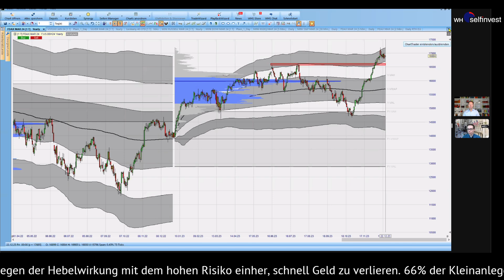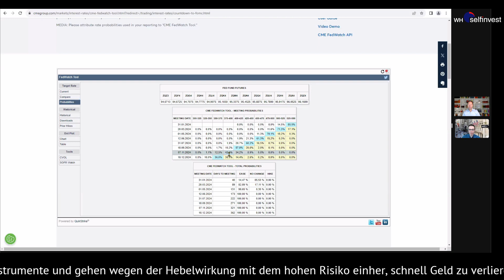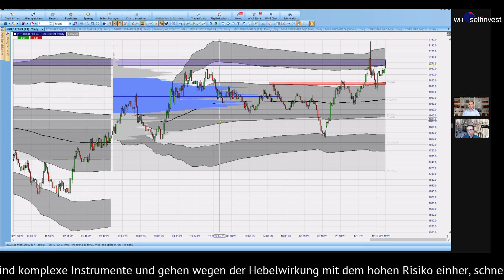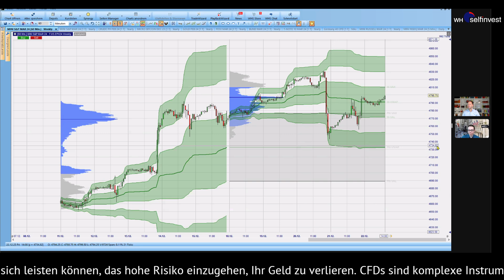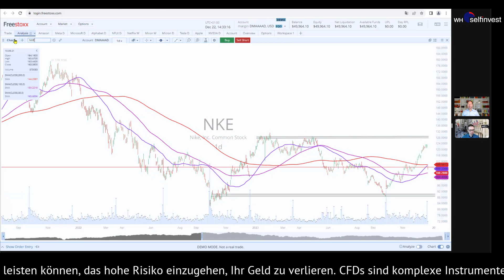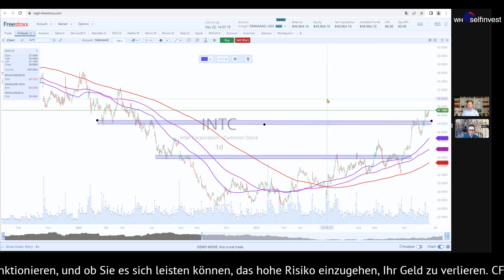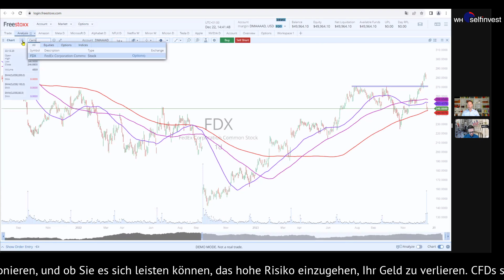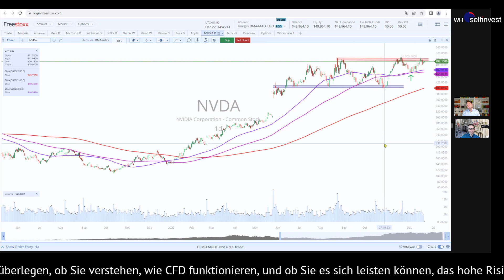Aktien weiter gefragt vor Weihnachten, Gold und Bitcoin ebenfalls 📈 Apple, Tesla, Visa. Intel, Nike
*Begleittext:*
Zum Wochenausklang und als letzte Sendung dieses Formates in diesem Jahr blicken wir diesmal auf die unterschiedlichen Assetklassen im Zeitraffer. Zunächst zum DAX natürlich, der ab der Berührung der 17.000 im Xetra-Markt vor einer Woche Donnerstag eine klassische Konsolidierung vollzieht. Davon löst er sich auch am Freitag nicht und steuert damit zwar auf ein sehr starkes Jahresergebnis zu, lässt aber wenig Volatilität bei den kleinen Zeiteinheiten zu.

Ähnlich stark war der Dow Jones, auch wenn am Mittwoch der schwächste Tag seit September Einzug gehalten hatte. Doch von diesem "Gewitter" hatte sich der Markt bereits gestern erholt und strebt nun am Freitag erneut in Richtung der Allzeithochs. Diese blieben dem S&P500 noch verwehrt, wohl aber im Nasdaq sind sie angelaufen worden. Mit mehr als 40 Prozent Aufschlag hat der Technologieindex die anderen Indizes in den Schatten gestellt.

Einen Kursverdoppler gab es in diesem Jahr jedoch beim Bitcoin. Das Revival des Krypto-Marktes hat viele Teilnehmer an der Börse überrascht. Ebenso wie das neue Allzeithoch im Goldpreis in diesem Monat, nachdem im Herbst erst das Edelmetall deutlich unter Druck geraten war.

Zudem blicken wir auf die Entwicklung des Ölmarktes und der US-Anleihen, bevor wir wieder LIVE zu den US-Daten schalteten und die Marktreaktionen hier kommentierten.

 Alle Chartbilder wurden mit dem Nanotrader für Sie analysiert.

Der Auftragseingang langlebiger Wirtschaftsgüter stieg im November um 0,5 %. Erwartet wurden +2,7 % nach -5,4 % im Vormonat. Die wichtige PCE-Kernrate steig jedoch im November nur um 0,1 %. Erwartet wurden +0,2 % nach +0,2 % im Vormonat und die Persönlichen Einkommen lagen im November 0,4 % über dem Vormonatswert. Erwartet wurden genau diese +0,4 % nach +0,2 % im Vormonat. Eine erste Reaktion auf der Oberseite wurde direkt revidiert. Starke Ausschläge gab es jedoch nicht.

So blickten wir danach auf die Aktien, welche in dieser Woche Quartalszahlen vorlegten,. Eine Carnival Cruise, die Nike, Micron Technology und auch FedEx waren erste Themen mit starken Bewegungen auf Basis der berichteten Zahlen und Ausblicke.

Entsprechend nah an diesen Werten waren auch Intel, die ebenfalls wie Micron Technology aus der Talsohle heraus ein anziehendes Geschäft erwarten. Apropos Geschäft - wie schlagen sich Visa und American Express in der Vorweihnachtszeit? Dieser Frage gingen wir seitens des Chartbildes ebenfalls nach.

Es blieb noch Gelegenheit, die persönlichen Überraschungen des Jahres 2023 zu diskutieren. Während dies bei Roland ganz klar die Nvidia-Aktie war, welche über 200 Prozent in diesem Jahr und auf mehrere Jahre sogar um 12.000 Prozent zulegte, stand für Andreas die Apple Aktie mit dem Kurs knapp unter ihrem Allzeithoch auf der Agenda. Über was wir nächstes Jahr sprechen und ob es am Markt zu einem Favoritenwechsel kommt, erfahren Sie dann wieder ab dem 02. Januar 2024 in unseren diversen Formaten!

Ein paar angenehme Feiertage, Besinnlichkeit und schon einmal einen tollen Jahreswechsel wünschen wir an dieser Stelle und sagen DANKE für das Zusehen an dieser Stelle!

🎢 Kommen Sie gern am kommenden Montag zur nächsten Marktbesprechung hinzu und melden Sie sich unverbindlich zum nächsten Termin  an: